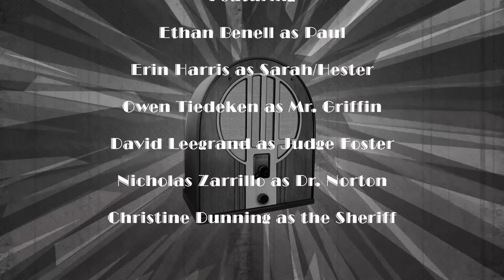BergenStages - The Vengeful Corpse